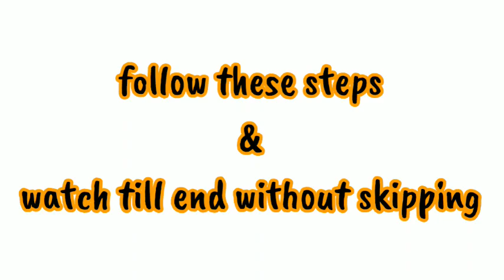100 Rated Ronaldo and 99 Rated De Ligt Trick || Black Ball Trick in JUVENTUS CLUB SELECTION